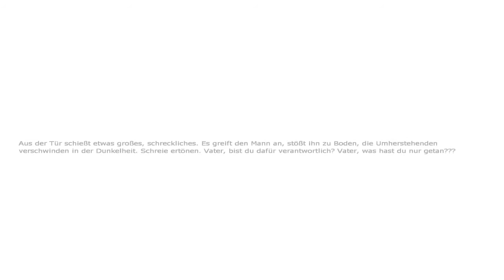Lets Play Penumbra Overture: Teil 9 - Profi Bauarbeiter [German]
Ich bin der Profi Minenarbeiter Phillip!